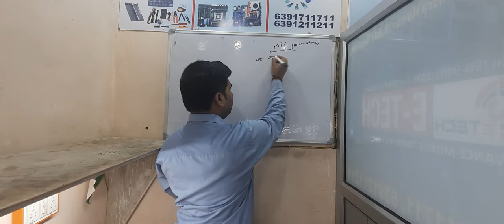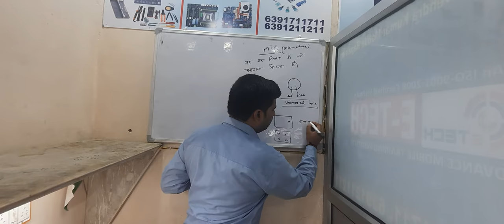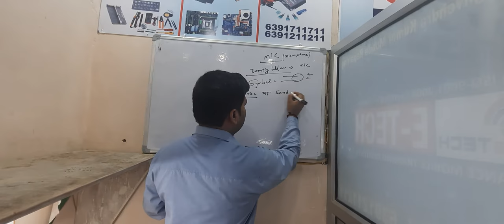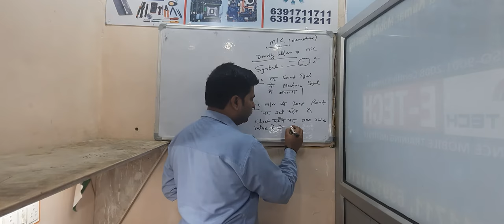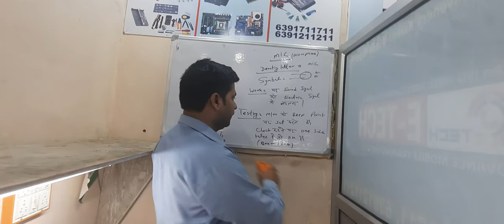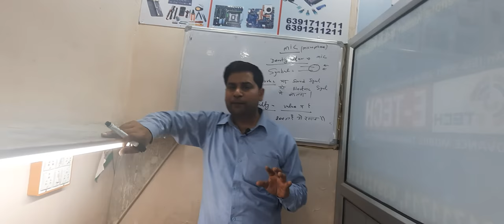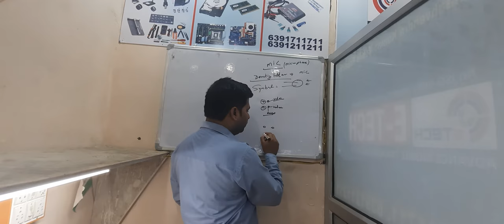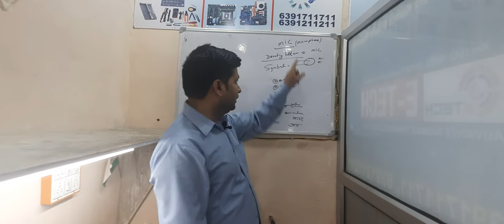MOBILE REPAIRING CLASS #10 | E-TECH INSTITUTE